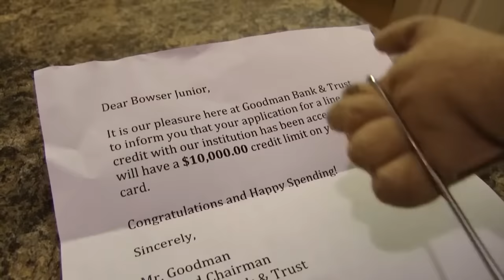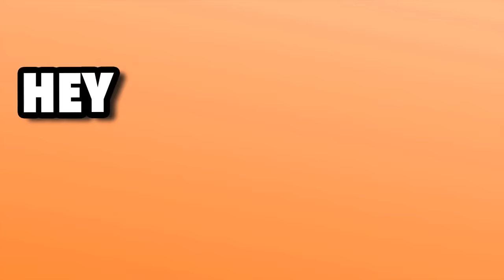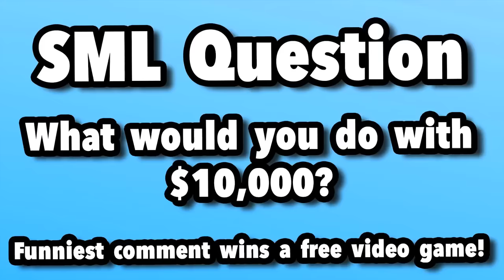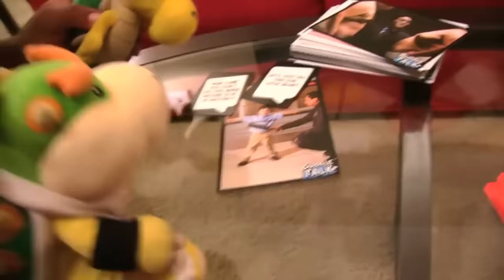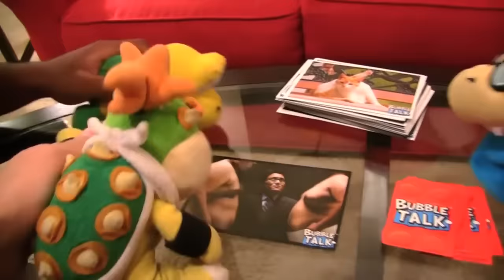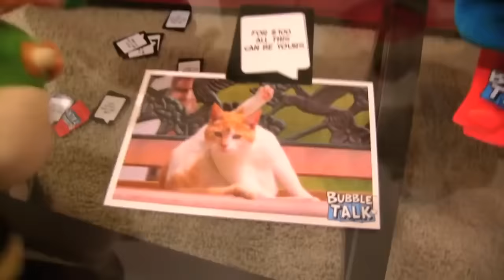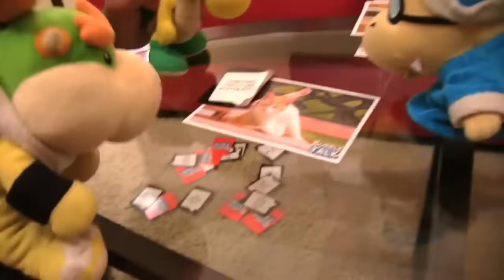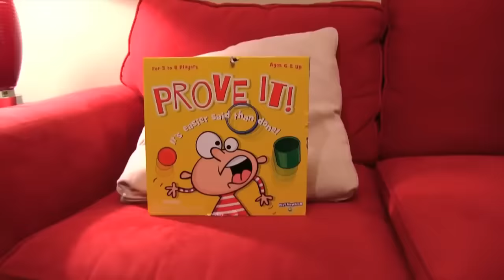SML Movie 2018 - Bowser Junior's Credit Card!